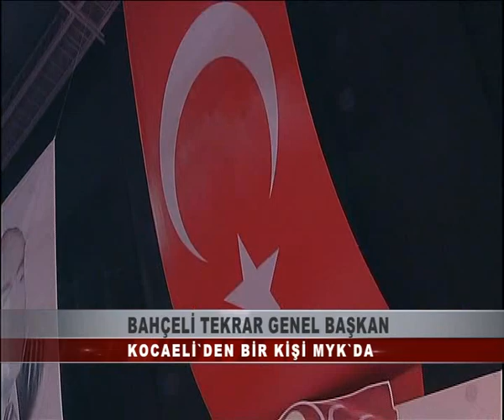KOCAELİ TV - BAHÇELİ TEKRAR GENEL BAŞKAN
Milliyetçi Hareket Partisi'nin 10. Olağan Büyük Kurultayı, dün Ankara Arena Spor Salonu'nda yapıldı. Toplam 1220 delegenin oy kullandığı kurultayda Devlet Bahçeli 725 oy alarak yeniden MHP Genel başkanlığına seçildi.